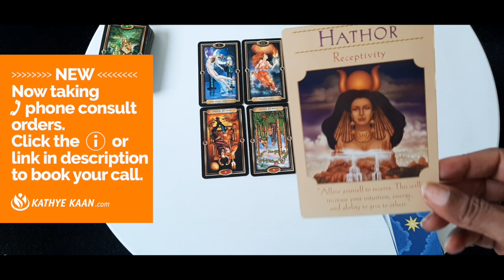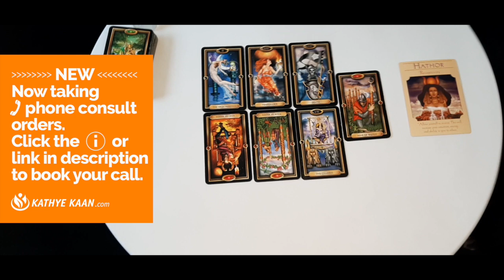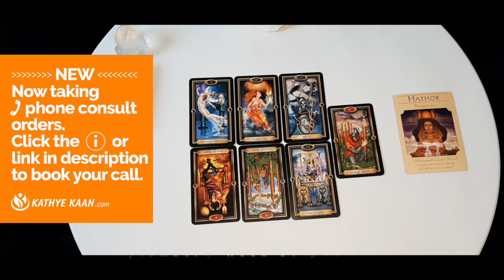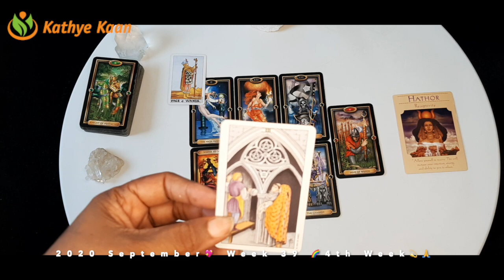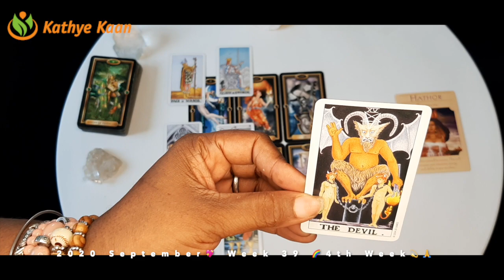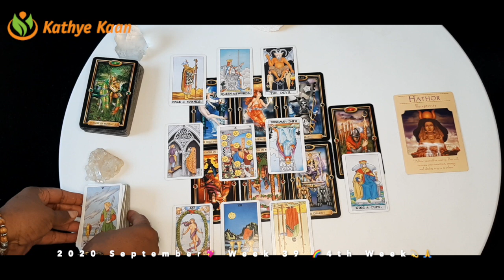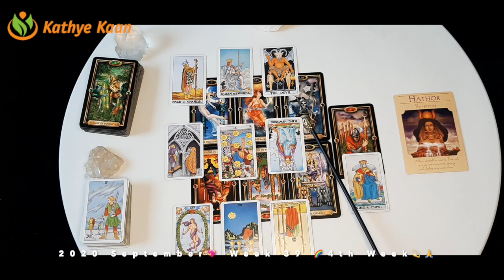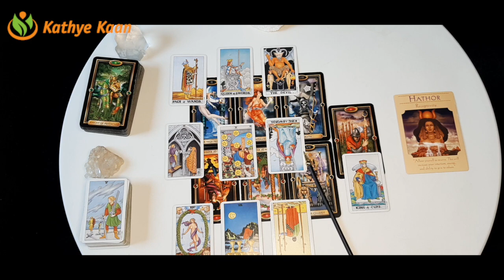ARIES HELP IS COMING! Secret is coming out 💖 WEEK 39 🙏💫 Weekly Reading September 21 to 27 💫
Kathye